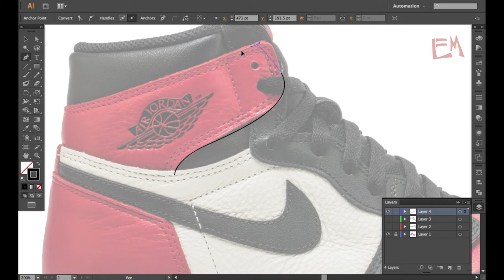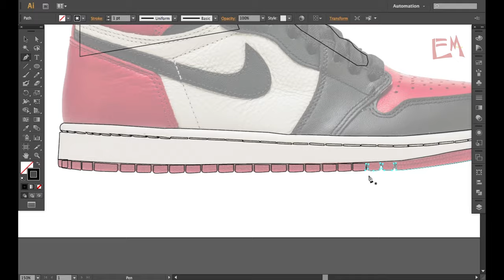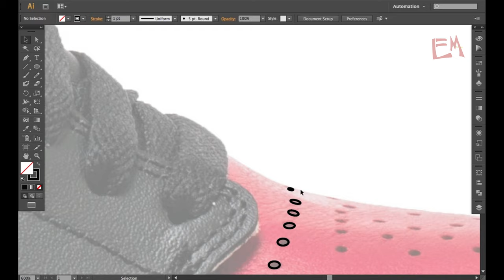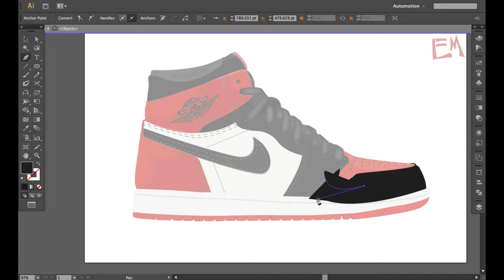Air Jordan One (AJ 1) Speedart Vector / Adobe Illustrator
Dikenali sebagai sneaker paling berpengaruh, Air Jordan One (AJ1) dicipta oleh Nike pada 1984 untuk pemain NBA pasukan Chicago Bulls, Michael Jordan (MJ). Nike kemudiannya menjadikan Jordan sebagai anak syarikatnya dalam mengeluarkan barangan sukan terutamanya untuk basketball yang kini mempunyai empayar bisnes berbilion USD.

Dude -- Patrick Patrikios
Shadows -- Anno Domino Beats